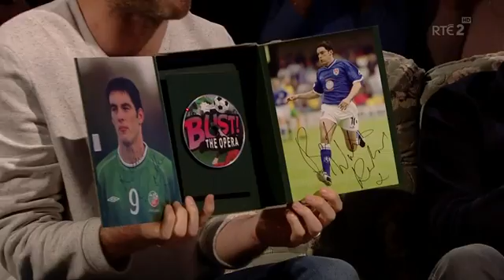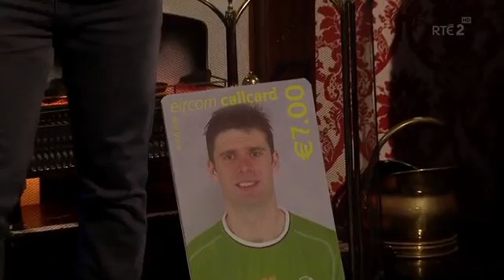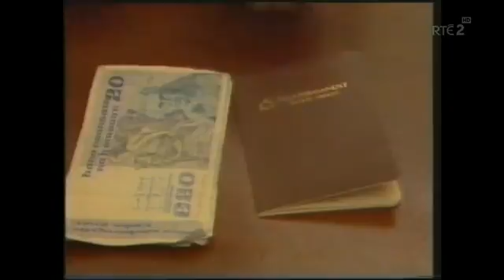Second Captains Live E04S02 1st April 2015 HDTVX264